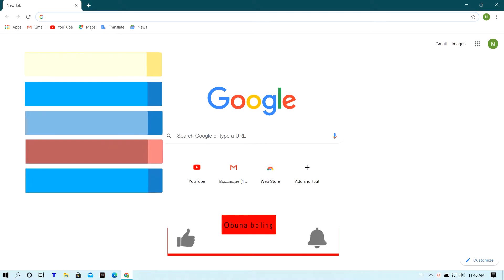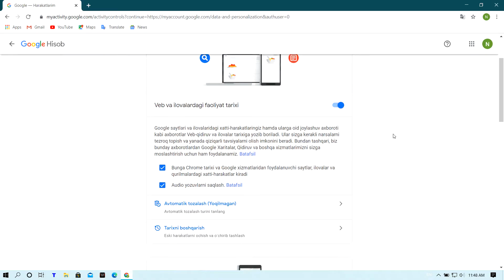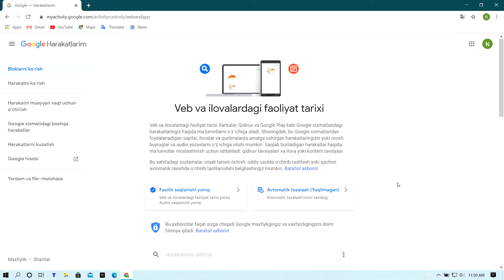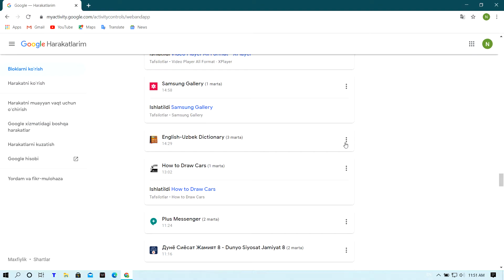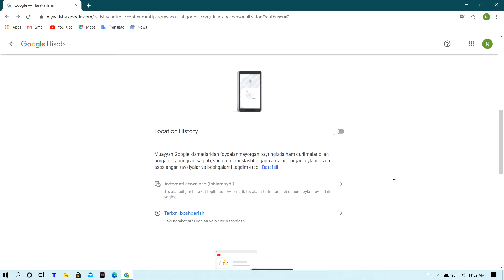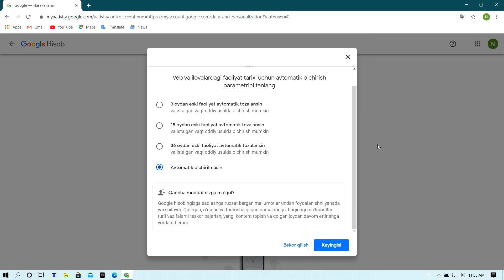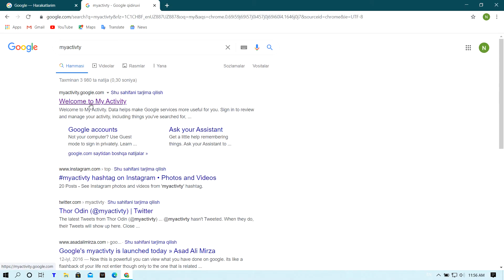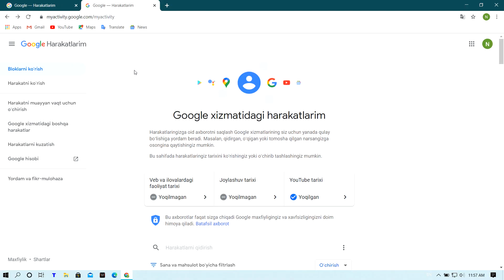Google account orqali barcha harakatlarni kuzatsa bo'ladimi?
Google ( Gmail ) account Gmail orqali harakatlarni kuzatsa bo'ladimi?
Misol uchun bugun qayerga bordingiz, qaysi dasturdan necha marotoba foydalandingiz, internetdan nima qidirdingiz, nima ko'rganingiz va malumotlarni bilishingiz mumkin!!!
Agarda qo'shimcha tarizda Gmail (Google ) account haqida to'liq roq va ko'piroq malumotga ega bo'lishni istasangiz. Quidagi Playlist dan barcha o'zingizni qiziq tirgan malumotlarga ega bo'lasiz InshaAlloh!